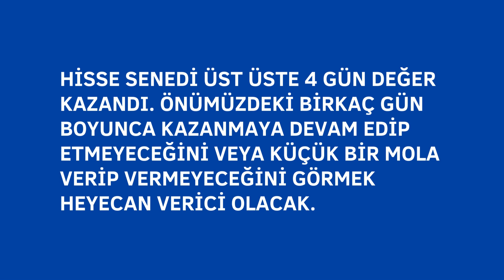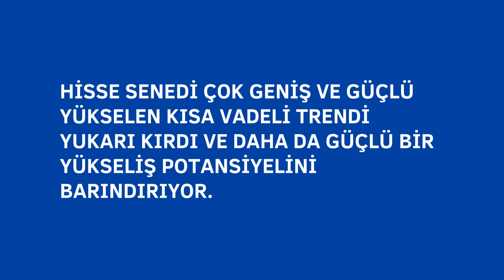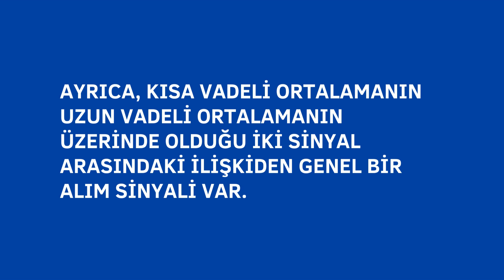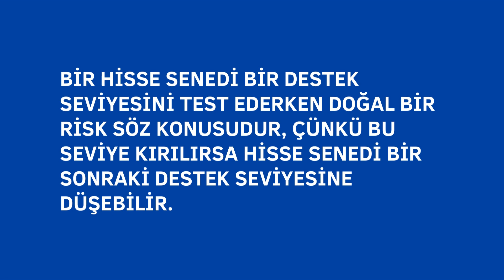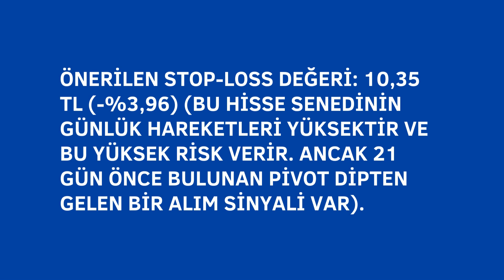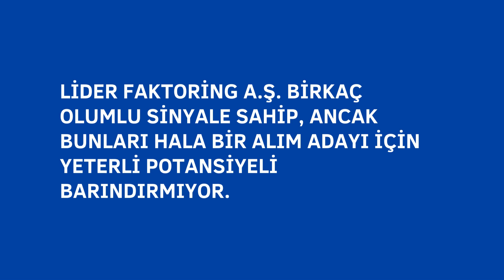lidfa hisse teknik analiz Lider Faktoring AS IST: LIDFA